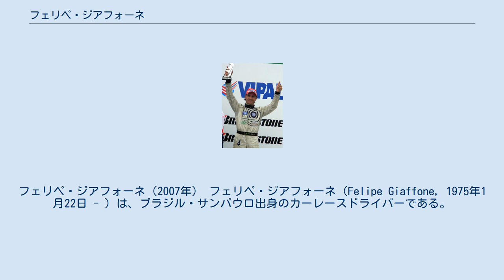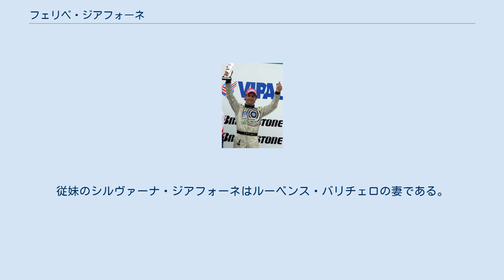フェリペ・ジアフォーネ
フェリペ・ジアフォーネ（2007年） フェリペ・ジアフォーネ（Felipe Giaffone, 1975年1月22日 - ）は、ブラジル・サンパウロ出身のカーレースドライバーである。
2001年から2006年にかけ、米国のオープンホイールレース選手権であるインディ・レーシング・リーグ（IRL）に参戦していた。
 1999年にインディ・ライツ選手権に参戦、ブラジル出身の元F1世界チャンピオンであるネルソン・ピケに指導を受けた。
 2001年にインディ・レーシング・リーグ（IRL）にモーナンレーシングからデビューを飾り、年間ランキング6位を獲得。
その年のルーキー・オブ・ザ・イヤーに選ばれた。
翌2002年にはケンタッキー・スピードウェイで開催された第12戦で初優勝を飾り（この優勝はIRLで挙げた最初で最後の優勝となる）、インディ500でも決勝で3位に入る活躍を見せる。
 ここまでは順風であったが、2003年と2004年は中団に埋もれ、2005年、2006年はIRLにフォイトレーシングから数戦にスポット参戦したのみで、目立った成績を挙げることはなかった。
2005年までフォイトレーシングのドライバーだったA・J・フォイト4世がIRLからNASCARに転向したため、ジアフォーネはチームオーナーであるA・J・フォイトによってレギュラードライバーとして抜擢されIRLにフル参戦することとなったが、「意思疎通の問題」から8戦を以って解雇されてしまった。
 2007年はブラジルに戻り、フォーミュラ・トラック選手権に参戦している。
 ブラジルのレース一族のひとつであるジアフォーネ家に生まれた。
 父親は1987年のストックカー・ブラジル選手権チャンピオンであるゼッカ・ジアフォーネ、伯父は同じく1979年のストックカー・ブラジル選手権チャンピオンであるアッフォンソ（アッフォンソ・シニア）、従兄にIRLドライバーのアッフォンソ・ジアフォーネを持つ。
従妹のシルヴァーナ・ジアフォーネはルーベンス・バリチェロの妻である。